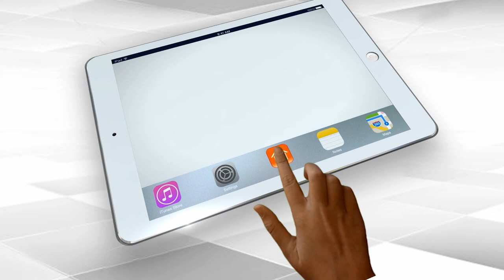Taliban Hangs American Man From Flying Helicopter | Capital TV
The Taliban is wreaking havoc on the people. Now the Taliban targeted an American citizen and hung him in the sky from a flying helicopter